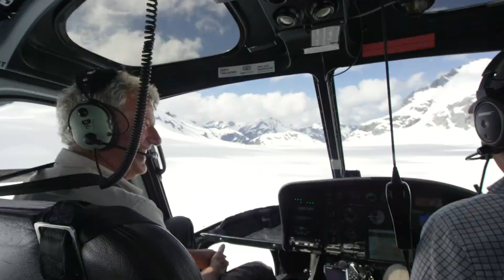Alpine Helicopters - Behind the Scenes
You could say that the TB team love their 'day jobs'!
This film is about finding our selves back at our roots, working with great people and telling stories in an environment that we are very fond of.

A huge thanks to all involved!